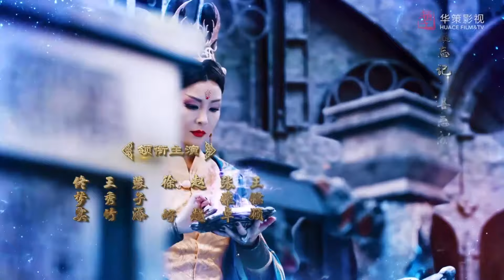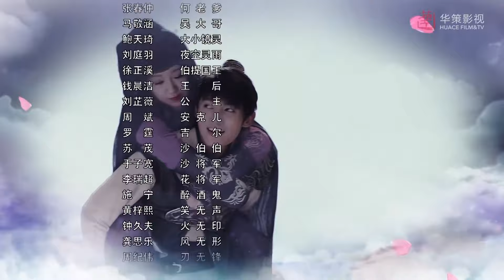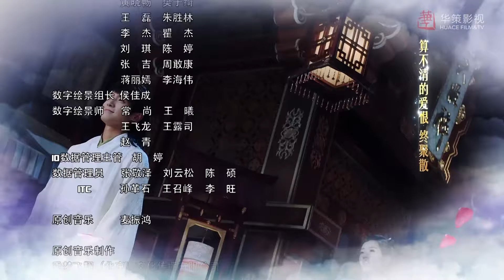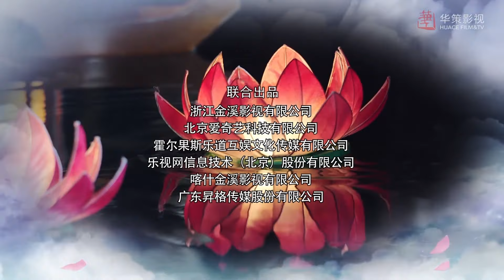[Costume Fantasy] The Taoism Grandmaster EP42 | Starring: Thomas Tong, Wang Xiuzhu | ENG SUB